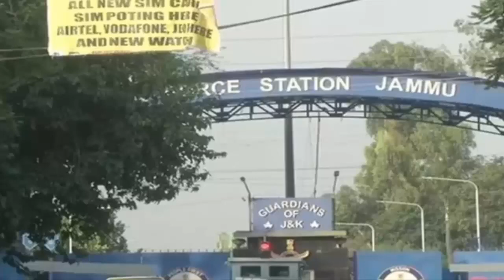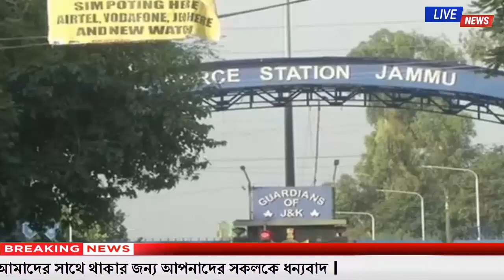এইমাএ পাওয়া Ajker khobor 27 june 2021 | Bangla news today| Bangladesh latest news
-* ANTI-PIRACY WARNING *